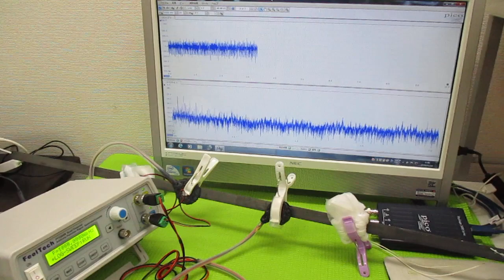新しい超音波制御技術 ultrasonic-labo